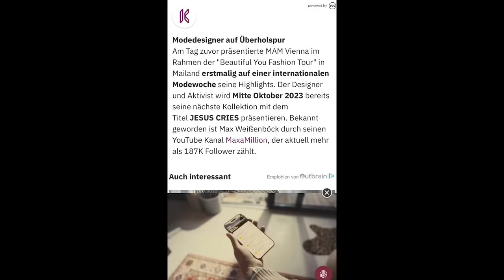Auf Fashion Week Laufsteg Gecrasht !!